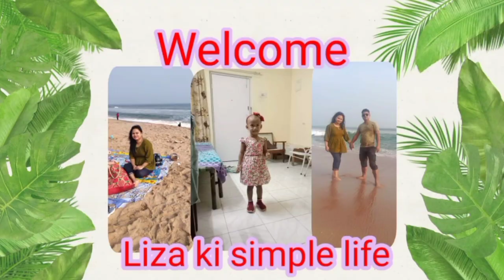Daily vlog// Liza Ki simple life 💞